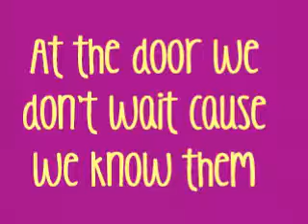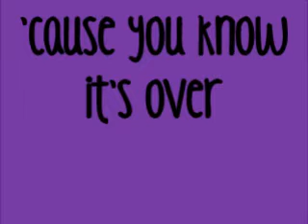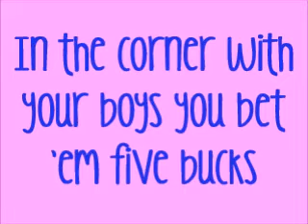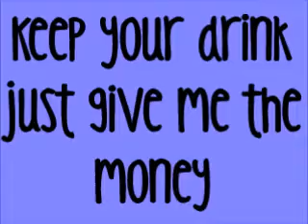Pink- u+ur hand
hope you enjoy this one go view my pages :)